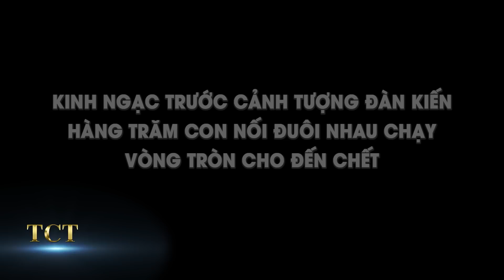Điềm báo gì!!! Nước biển nổ, biến mất; Cảnh tượng đàn kiến hàng trăm con chạy vòng tròn cho đến chết